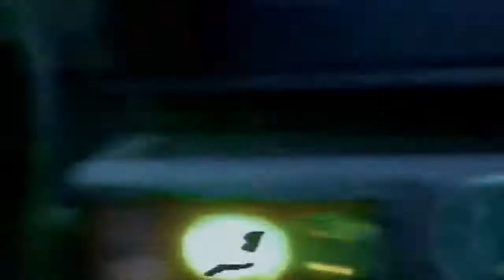Мурат Насыров ~~ Я это ты YouTube